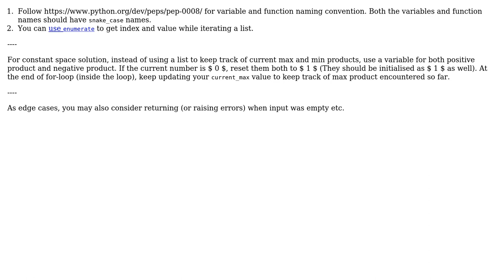Code Review: Maximum product contiguous subarray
With thanks & praise to God, and with thanks to the many people who have made this project possible! | Content (except music & images) licensed under CC BY-SA | Music | Images & others | With thanks to user PyWalker27 user Mast user hjpotter92 and the Stack Exchange Network Trademarks are property of their respective owners. You are responsible for your own actions.